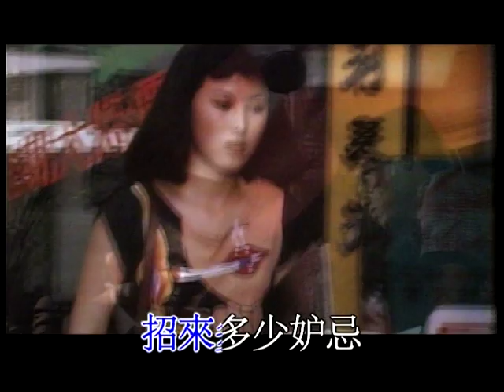陳秀雯丨驟雨中的陽光MV丨亞視經典電視劇主題曲 Karaoke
驟雨中的陽光

主唱：陳秀雯
作詞：盧國沾
作曲：黎小田

紅日半倚山背後　斜陽共我陪伴你
即使有時驟雨下　可曾退避

陪伴你走千里路　行人路過回望你
雖則惹人羨慕　招來多少妒忌

* 最難受　驕陽下　幾陣雨　似眼淚 似傷悲
其實你不需暗示 誰能像我明白你
不管那時驟雨下 此時愛在一起 *
Repeat *